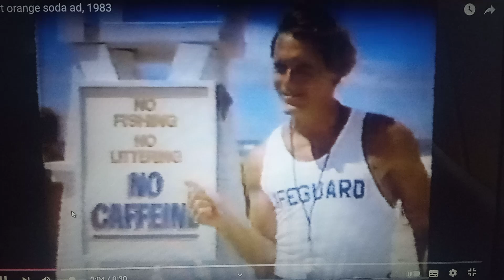retro commercial vol 579